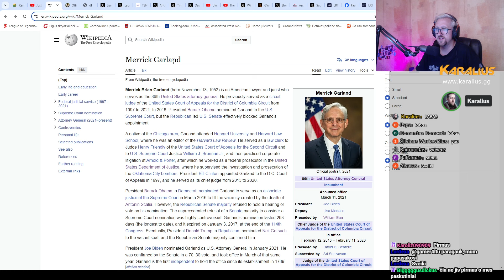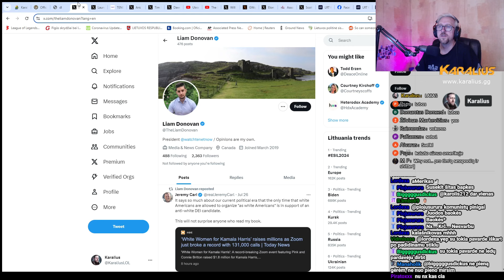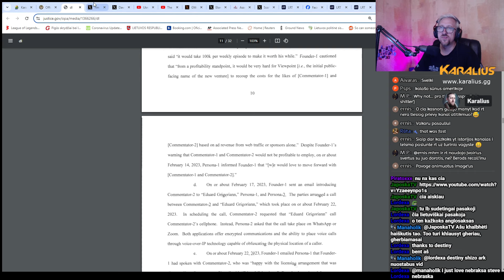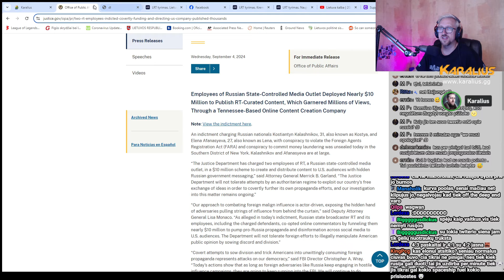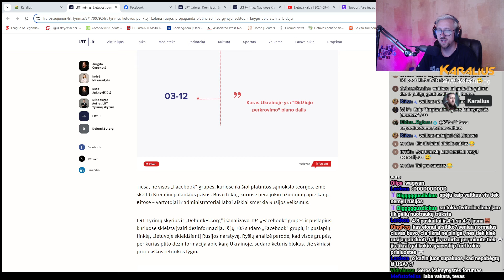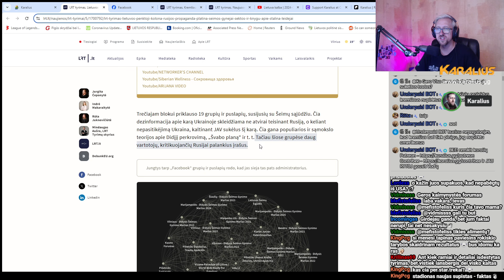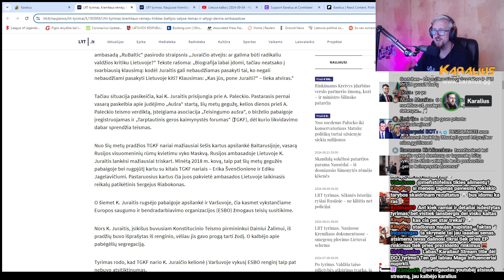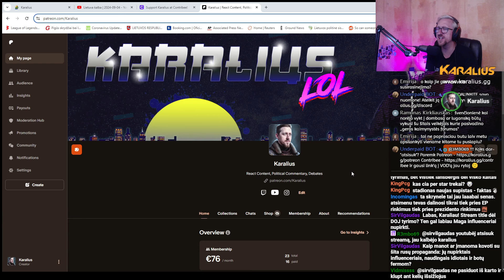AMERIKOS RESPUBLIKONŲ PROPAGANDISTAI (Tim Pool, Dave Rubin) - FINANSUOJAMI RUSIJOS. O Kas Lietuvoje?